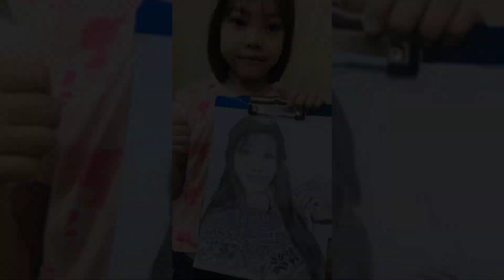Guhit 15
Pang labing-limang guhit na tayo sa portrait art, charcoal, pencils. Si joy naman ang  kapatid ko parin yan syempre... Letsgoww😁😂.✏️📝🖌️